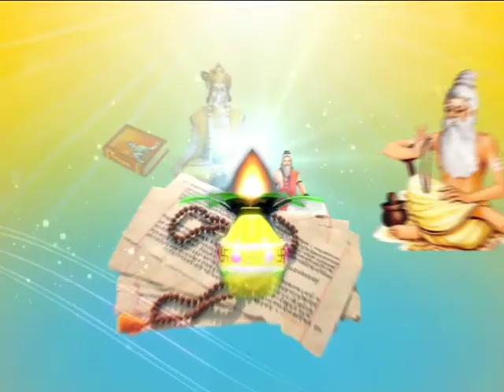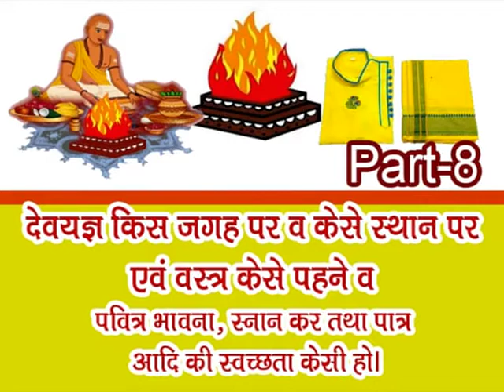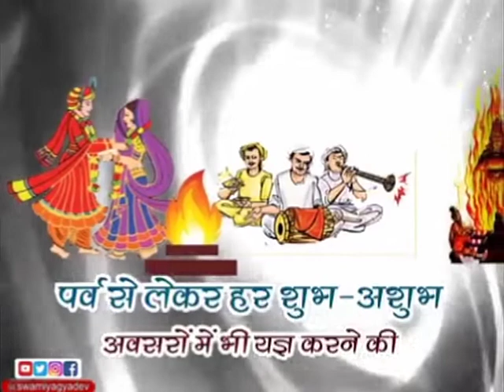यज्ञ महिमा ( यज्ञ जागरण यात्रा ) - भाग - 407 || वैदिक चैनल || Vedic Channel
स्वामी यज्ञदेव जी ||  ऋषि ज्ञान परम्परा वेद, उपनिषद, दर्शन, गीता, रामायण, महाभारत आदि  ग्रंथों के गहन ज्ञान का भारत का एकमात्र आध्यात्मिक चैनल " वैदिक "  प्रमुख DTH Platform एवं  cable Network  पर उपलब्ध है |